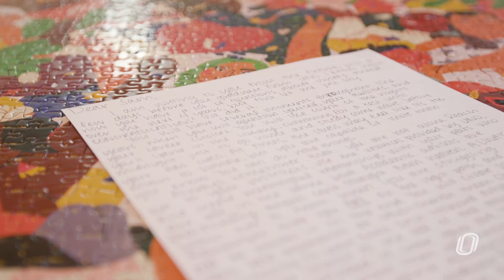Samantha Hundt: December 2021 graduate reads letter to younger self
As December 2021 commencement nears, studio art major Samantha Hundt reads a letter to her younger self when she began her time at the University of Nebraska Omaha.